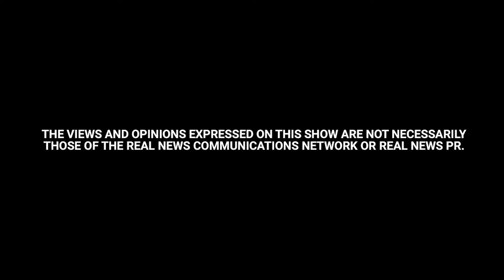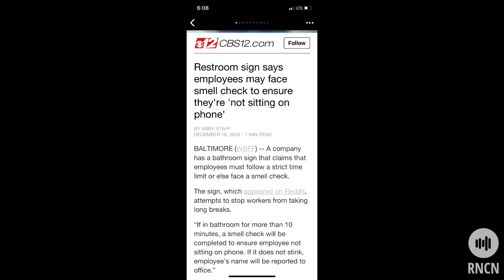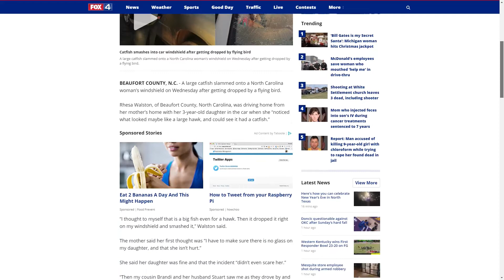Scents & Dents | Second Shot - Episode 152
Businesses are always looking for ways to maximize productivity. How do you get the most out of your resources? When one company thought that employees were using their time in the restroom to relax rather than relieve, they arrived upon a solution that might be a little too on the nose. And life can throw a lot of things at you - surprise medical bills, home repairs, catfish. One woman found out the hard way that even natural predators can overestimate their abilities. What's that smell? It's a fresh episode of Second Shot!